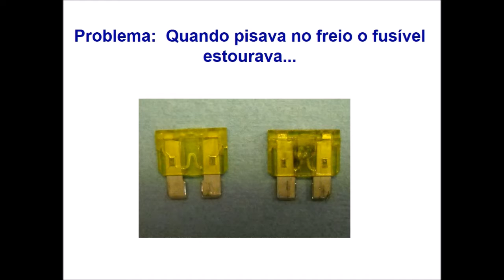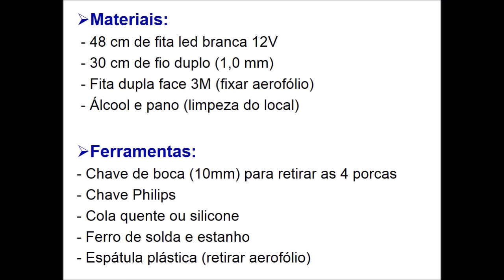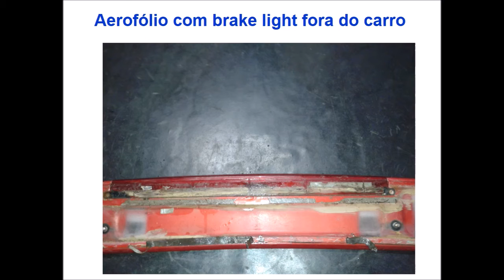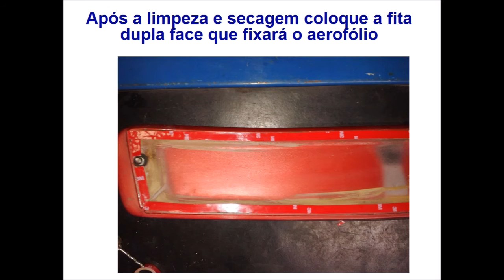✅ Brake Light | Como Consertar de um VW Santana 1998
Você já teve problemas com o brake light do seu carro queimando o fusível do freio, especialmente em dias de chuva? Neste vídeo, mostramos o passo a passo para consertar o brake light do Volkswagen Santana 1998, que apresentava um curto na placa de LEDs, impedindo todas as luzes de freio de funcionarem.

💡 Solução barata e eficiente: substituímos os LEDs originais por uma fita de LED de 12V. O cliente não encontrava a peça original e também queria um conserto econômico. O resultado? Um brake light funcionando perfeitamente sem gastar muito!